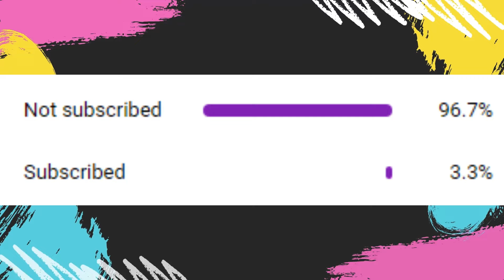Eurovision, 12th places - Top 12 (2010-2022)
✨Sociale Media✨